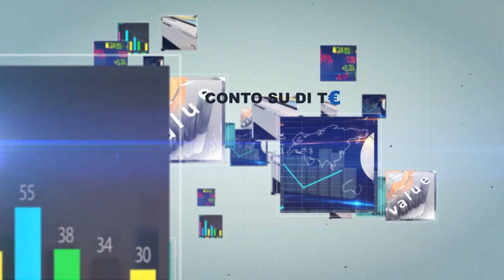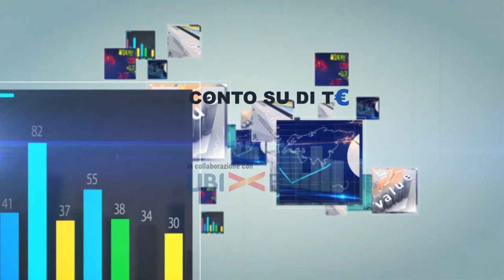Conto Su di T€ - Ubi Banca punto di riferimento per il modo orafo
In collaborazione con UBI Banca